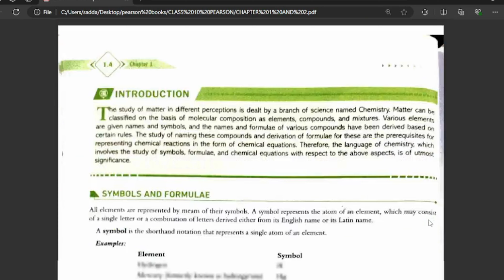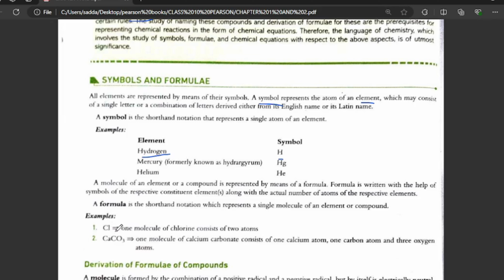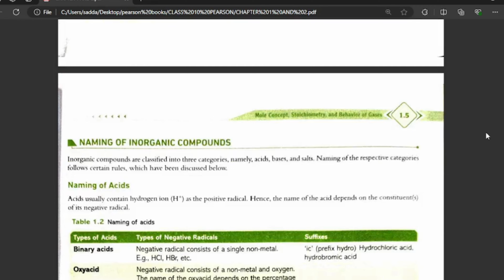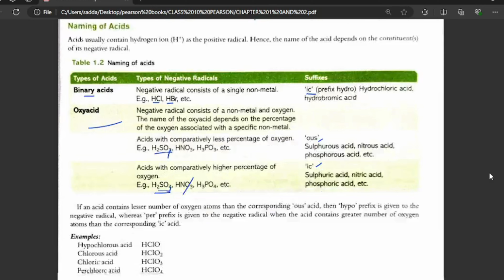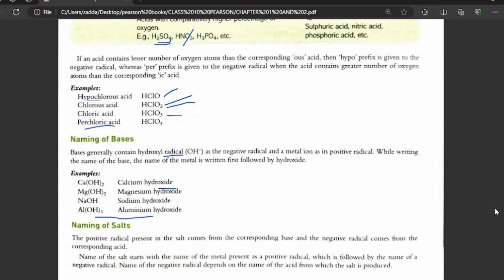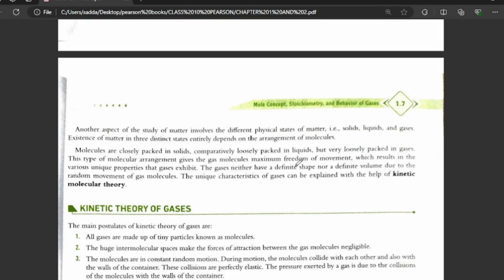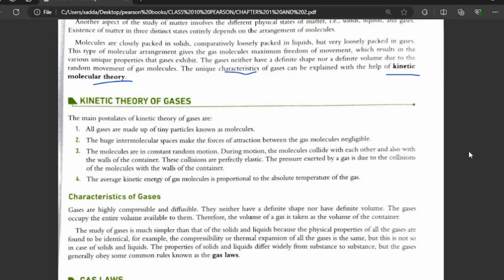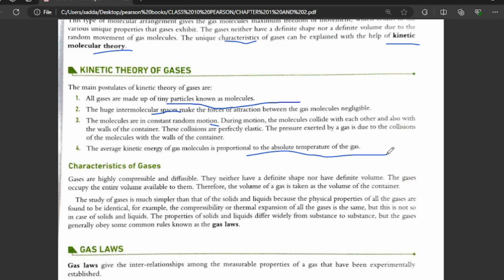PEARSON IIT/NEET FOUNDATION II CLASS 10 II CHAPTER 1 II PART 1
PEARSON IIT/NEET FOUNDATION II CLASS 10 II CHAPTER 1 II
** Pearson IIT/NEET Foundation Class 10 | Chapter 1 Part 1: Introduction**

**Description:**
Welcome to the Pearson IIT/NEET Foundation series for Class 10! In this video, we embark on an exciting journey through Chapter 1, where we lay the groundwork for fundamental concepts crucial for your future studies in science. Whether you're preparing for IIT-JEE, NEET, or simply aiming to strengthen your foundation in science, this series is tailored to equip you with the knowledge and skills necessary to excel.

**Key Points Covered in Part 1:**
- **Introduction to Key Concepts:** We start by introducing the core ideas that will shape your understanding throughout this chapter.
- **Detailed Explanations:** Dive deep into the intricacies of each concept, ensuring clarity and comprehensive learning.
- **Visual Learning Aids:** Visual aids and animations to simplify complex topics and enhance your grasp of difficult concepts.
- **Application Insights:** Understand how these concepts are applied in real-world scenarios and examinations.
- **Interactive Learning:** Engage with quizzes and activities designed to reinforce your learning and test your understanding.

Join us as we embark on this educational journey together. Happy learning!PART 1